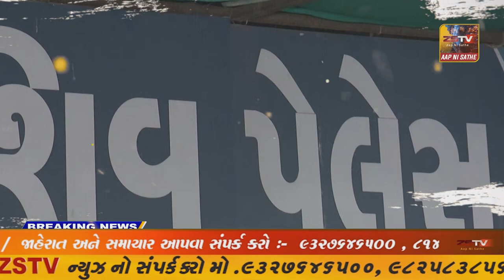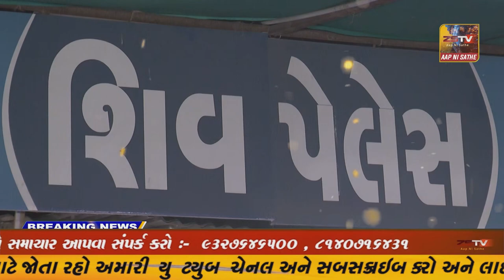મુંબઈ દ્વારા આજે 41 મી વર્ષગોઠ ની ઉજવણી અને લીંબચ માતાજીના હવનનું આયોજન ઉત્સાહ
મુંબઈ દ્વારા આજે 41 મી વર્ષગોઠ ની ઉજવણી અને લીંબચ માતાજીના હવનનું આયોજન ઉત્સાહ અને સફળતા પૂર્વક ઉજવવામાં આવ્યું//ZSTVNEWS//.